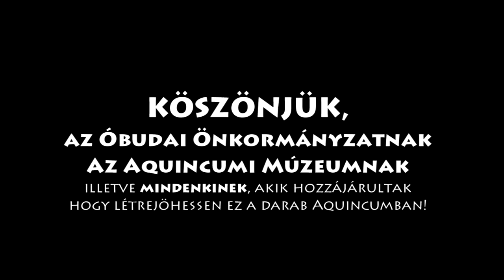Oroszlánok Aquincumban - "Teknős, sün..."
Jékely Zoltán - Oroszlánok Aquincumban
Komi - tragédia - avagy TRAMÉDIA

Ezen a nyáron egy, sokszor- posztumusz darabként is emlegetett történelmi játékot láthatnak a romkert nézői.

1984-ben - harminc évvel ezelőtt , két évvel a költő halála után jelent meg a színmű.

A történet Aquincum végnapjaiban, az i.sz. III. században játszódik, a barbár támadást megelőző pillanatokban, amikor mindenki - a hatalom képviselői éppúgy, mint a kisemberek - fejvesztetten menekülnek.

Csak a költő marad hiúságból, gyávaságból, tehetetlenségből és némi bölcsességből, mert ő már tudja, hogy a futó embert is eléri a halál.

Az Oroszlánok Aquincumban költőhőse némileg önportré is.
Lupus a költő , a feltételezett korai előd az antik kultúra képviselője egy barbár korban...

Jékely a merengő költő -- ahogy Weöres Sándor nevezte egy Nyugat- beli kritikájában megírta Lupust, a „hóbortos álmodozót", akit kellő iróniával szemlél. Lupust, a menni vagy maradni dilemmájában ugyanis nemcsak észérvek vezérlik, hanem nagyon is gyakorlati vágyak : Bacchus és Amor áldásai, melyeket többre tart a tényleges cselekvésnél.

Jékely költői parabolája tehát a költő sorsáról, helyéről, szerepéről elmélkedik egy kiélezett történelmi szituációban.

E fegyverekkel terhes világ és napjaink között természetesen számos asszociáció keletkezhet : a darabnak lehetősége nyílik arra, hogy ironikus -- parabolikus ( képletes, jelképes) történelmi játékká váljék.

SZEREPLŐK :

Lupus költő: Kardos Róbert
Sabina (I.,II.) Lupus szerelmei: Tőkés Nikoletta
Teophrasztusz hatósági madár- és béljós: Kerekes József
Ferox túlparti menekült: Maszlay István
Tetrarchius Afer korcsmáros,
Caius Marcellinus - Aquincum helytartója: Papp János
Agrippina Sus hentes özvegye,
Claudia a helytartó felesége: Bede Fazekas Anna
Sextus, Septimus, Octavius Lupus tanítványai:
Egri Bálint, Kékesi Gábor, Kovács Gergely
Quadrupes kiszolgált gladiátor, Aurelius Lupus
tanítványa: Mészáros András
Demetrius Pumex főparancsnok, Aurelius Lupus
tanítványa: Urbán Tibor

ZENE - Kovács Áron Ádám
MOZGÁS - Schmidt Eszter
RENDEZŐASSZISZTENS - Magyar György
RENDEZŐ - Papp Dániel

Előadások:
2014. június 27, 28, 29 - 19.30
2014. július 4, 5, 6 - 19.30
Esőnap: 2014. július 7.

Információk : A Sajtós - Szabó Gabi - +3630/200-1200